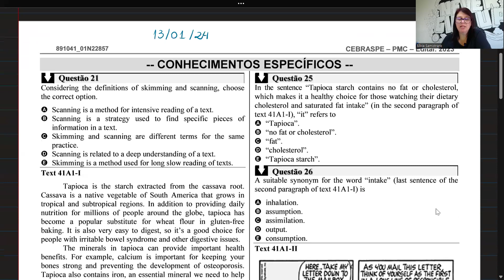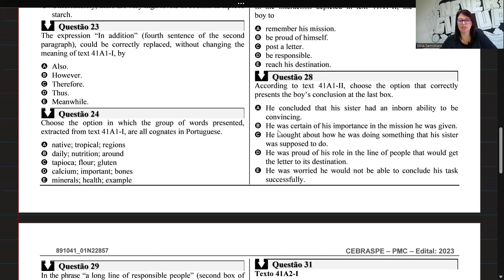CONCURSO PROFESSOR INGLÊS - CEBRASPE - BA - 2024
Análise e resolução da prova de inglês do município de CAMAÇARI - BA, BANCA CESPE/CEBRASPE, 2024.

COM O PASSAR DO TEMPO E A NECESSIDADE OS PREÇOS SERÃO REAJUSTADOS.

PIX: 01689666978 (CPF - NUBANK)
SILVIA BORTOLOZZO SAMISTRARO
R$ 30,00